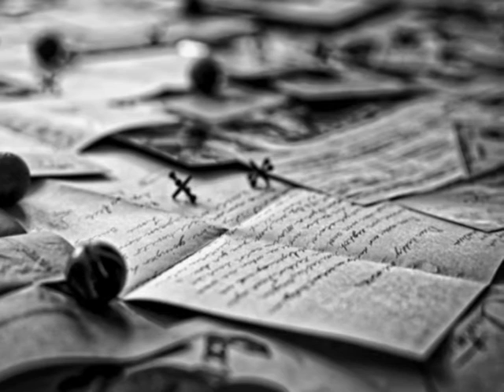Gleydson evANGELista - Arcanum (Melody: Nights Amore - Dont Look Back)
Melody: Nights Amore - Dont Look Back

Lyrics by Gleydson Evangelista:

distracted, chasing what no turning back
distracted,and pretending that no to look behind
ways and bases add up phases
and conflict a destination for where go
simply I have afraid to leave
and leave the time follow to favor
desire and a burden
unmask
unmask
from the evils that go
in fever in a whirlwind
In me will make me
take action and follow

Corus: (absently, chasing and pretending) ...

from the evils that pass in the high tides
in the low tides I'll live intensely
In observation, taking  caring of everything
beyond the borders,  I'll chase
The best and most easily observable evidence of burning oven
and It is often the very pontil brand
When the process of making the blank and baking process,
Angel shot fire, so that is designated to go resist
their own inefficiencies and find the ways of their failures
In the rise guaranteed by millennia
for the soft heavens and the crops from the most sacred wine in her cup ...

Distracted, chasing and not look back
no! do not look! not look back ...